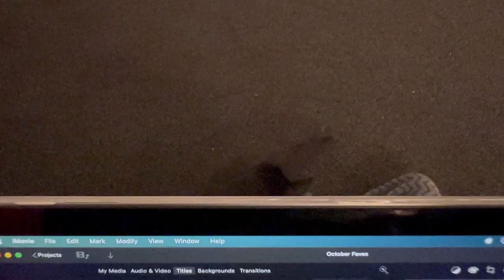We Rescued a Kitten - Doris' Story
What a 2 weeks it's been for us!  We have had our lives turned upside down and we are all learning our new routine.

Meet our new 4 legged friend and hear the origin story of Doris.

Discounts!

VIVAIA Official Website and Instagram @VIVAIA_OFFICIAL

Protein World (not valid on subscriptions):
use code: PWCATH

Use code: nailtheday

Quick Links:
Cult Beauty
Space NK
Elemis on QVC
Philip Kingsley at QVC
Boots UK
The Body Shop
Pat McGrath

About Me:
Age: 44
Skin Type: Oily/Combination
Skin Tone: Neutral/Warm – Dior Forever Skin 2W, MAC NC20, Hourglass Ambient Glow Foundation shade 7.5, Pat McGrath Skin Fetish Light 6 (in winter)
Hair Type: Straight, Fine.
Discounts!